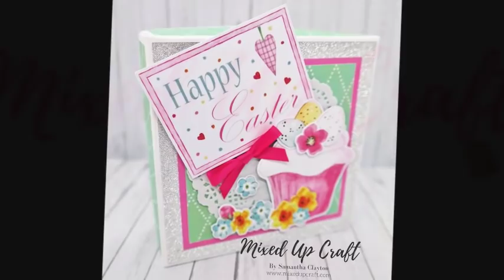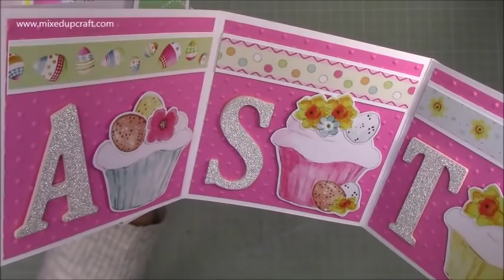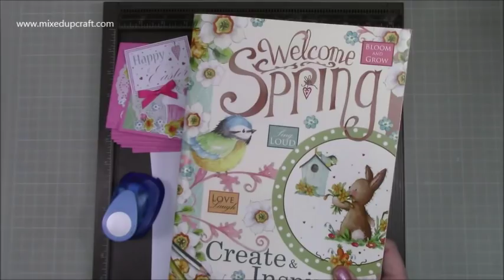Large Concertina Box Card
In this tutorial, I show you how to make a Large Concertina Box Card.

You can find all of the supplies and measurements used in my blog post below.

Sam